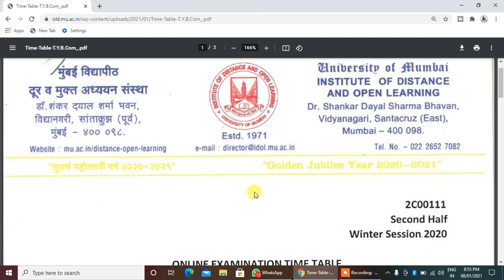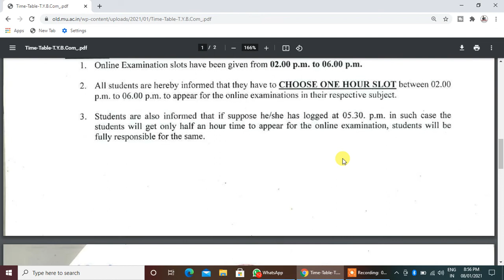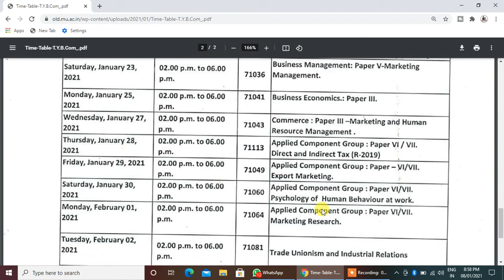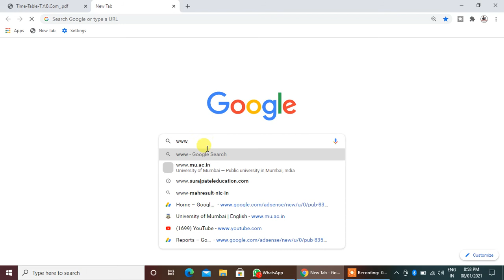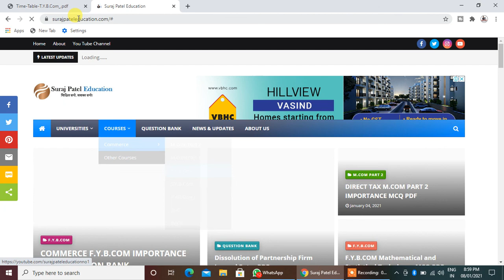T.Y.B.Com Exam Time Table || IDOL T.Y.B.com Time Table || Suraj Patel Education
Hi
DATES FOR ONLINE SUBMISSION OF WINTER (OCT-DEC)-2020 EXAM FORMS & FEES ONLY FOR REPEATER AND OLD STUDENTS. M.COM.

ATKT & Repeater Admission Started
1Mumbai University Update
m.comB.comM.aATKT exam latest update
mumbai universityMSBTESPPU
Final Year Exam ATKT Update
suraj patel education
Mumbai University Reports
atkt exam after 120 day